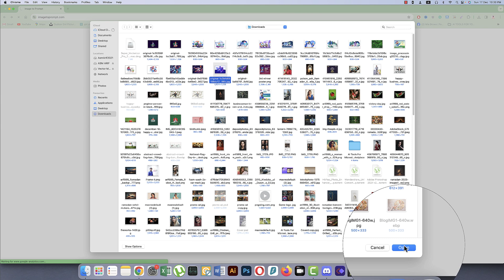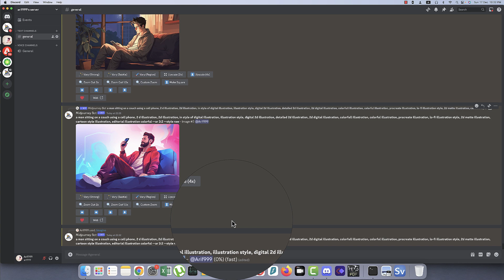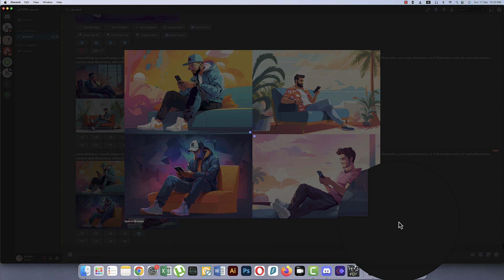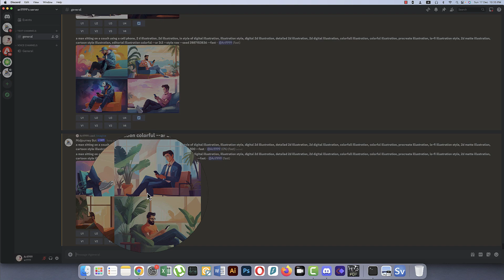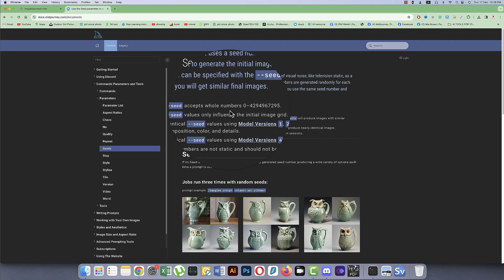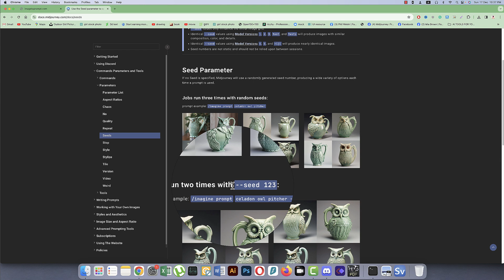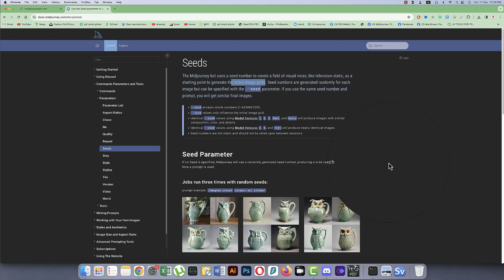Midjourney tutorial: How to make modern illustration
Creating a modern illustration involves merging traditional artistic techniques with digital tools for a sleek, contemporary look. Begin by conceptualizing the theme and composition. Sketch rough ideas on paper, refining them before transitioning to a digital platform like Adobe Illustrator or Procreate. Utilize clean lines, vibrant colors, and gradients for depth. Experiment with diverse textures and layering techniques to add dimension. Employ geometric shapes or abstract forms for a modern touch. Balance negative space and intricate details for visual impact. Incorporate typography or mixed media for added interest. Finally, optimize the artwork's resolution for various platforms. Continuous practice and exploration enhance proficiency in crafting modern illustrations.

Reference Photo Credit: Dueapples